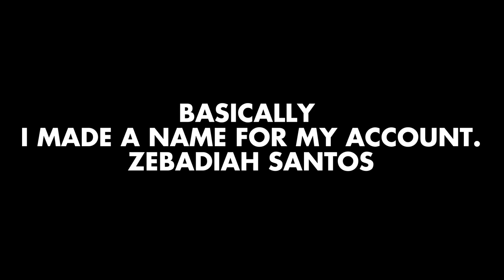I Made My New Account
Actually I Made A New Account Called Zebadiah Santos